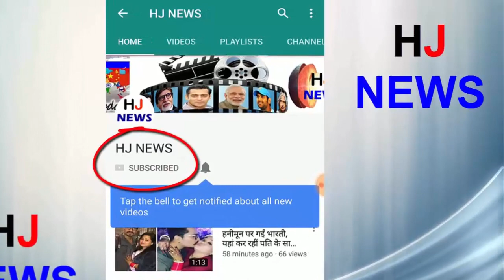फिंगरप्रिंट के बारे में ये बाते सुनकर चौंक जायेंगे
That which happens in all human beings and everyone is different, so that the person can be recognized anywhere in the world, we call that mark as fingerprint in common language, so take it today
It is a rare disease, which is why people are born without fingerprint.
William Herschel 2 was the first person to use fingerprint. It also invented photography.
According to EK, a fingerprint can be rebuilt.
Fingerprints of twins are also different from the logo.
 In Kuwait the world's oldest fingerprint was discovered on a piece of pottery. This fingerprint is about 7,300 years old.
Chemotherapy patients may lose their fingerprint.
HJ NEWS !!